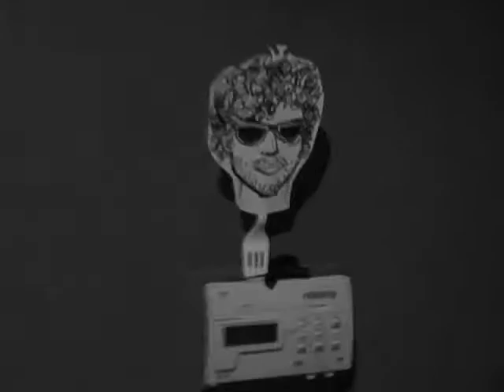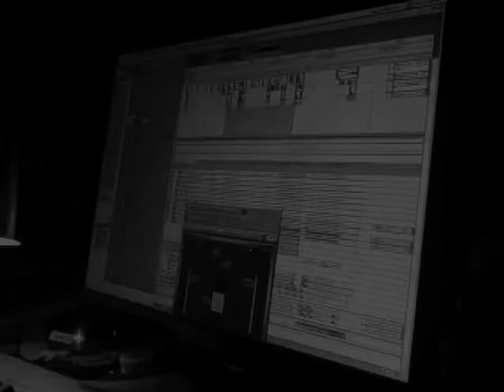Ha Ha Tonka - The Making of "Novel Sounds of the Nouveau South"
A deeper look into the process of making Ha Ha Tonka's new record - "Novel Sounds of the Nouveau South" with producer Jason McEntire